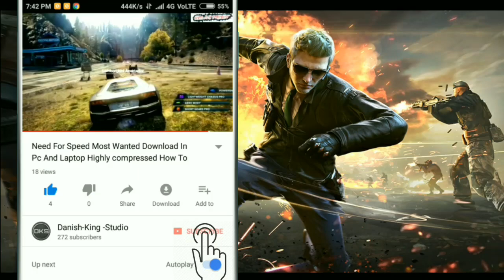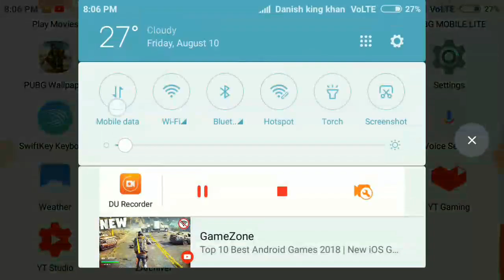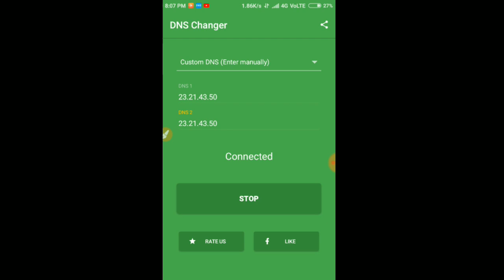Pubg Mobile lite Server Not Responding Problem Solved || pubg mobile lite Server not Available Fix T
❤️Hello Guys This Video I Will Show You How To Fix Skip Mobile Verification In Fortnite